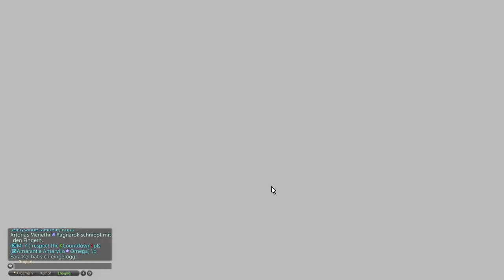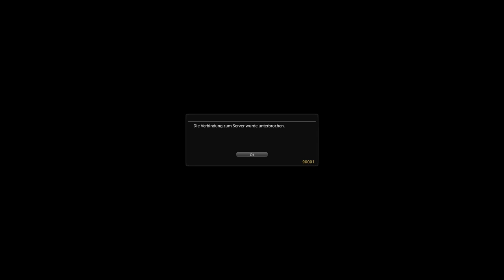Wohin die Spur schließlich führt LET'S PLAY: Final Fantasy XIV